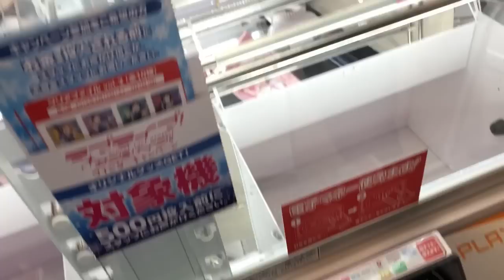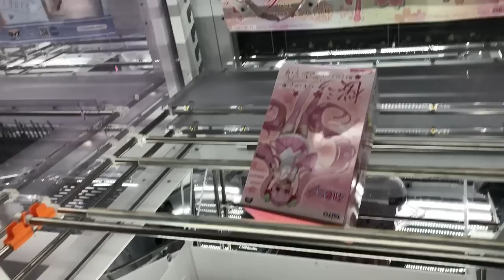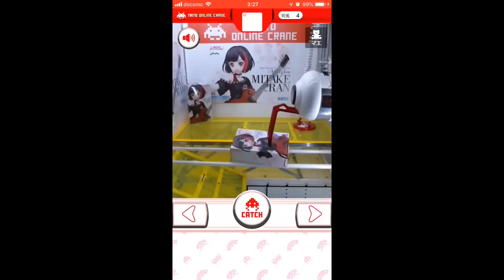（やられたらやり返す）クレーンゲーマー激熱イベントでまさかの結末…（UFOキャッチャー）Japanese Claw Machine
（養分からひとこと）